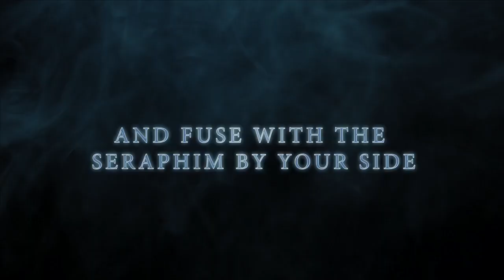Tales of Zestiria - PS4/PS3/PC Digital - UNITE. TRANSFORM. TRANSCEND. (English TGS Trailer)